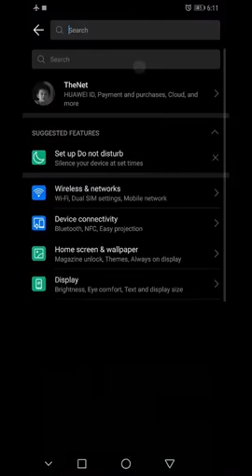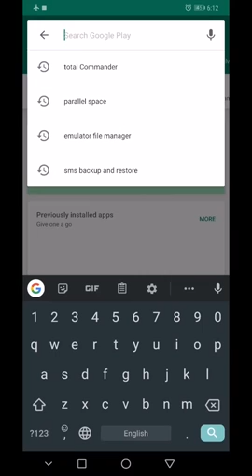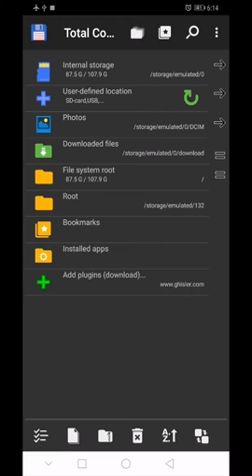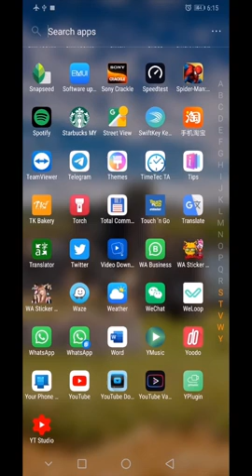Huawei EMUI App Twin Folder Location - WhatsApp Backup and Restore without GMS On Second Number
This is how you can find the App Twin Folder Location where you can copy and paste the WhatsApp Backup Folder to restore it instantly.